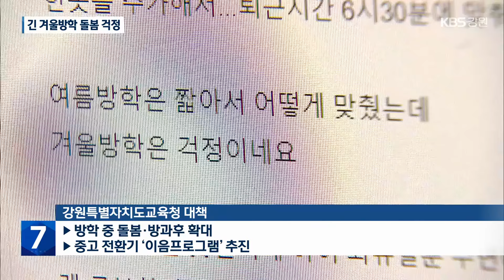‘최대 66일’ 긴 겨울방학에 학부모 발 동동 / KBS 2024.01.11.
[앵커]

 올해는 유난히 일찍 겨울방학을 시작한 학교가 많습니다.

 봄방학도 점차 사라지면서 겨울방학이  2달을 훌쩍 넘기도 하는데요.

 어린 자녀를 둔 맞벌이 가정은  너무 막막하다고 하소연합니다.

 엄기숙 기자가 들어봤습니다.

 [리포트]

 횡성의 한 초등학굡니다.

 지난해 12월 29일 종업식을 하고, 겨울방학에 들어갔습니다.

 방학기간은 65일.

 예산 등의 문제로 방과후수업도 하지 않습니다.

 맞벌이를 하는 부모들은  아이가 두 달 넘게 방치될까봐 걱정이 이만저만이 아닙니다.

[전명수/맞벌이 학부모 : "방학이 너무 길고, 대부분 요즘 맞벌이하시니까 아이들을 돌볼 수 있는 겨를이 없을 것 같아요."]

 강원도 내 초등학교 300여 곳의  이번 겨울방학 기간은 평균 59일.

 긴 곳은 66일이나 됩니다.

 주5일 수업이 의무화된 뒤인 최근 4~5년 사이에 이런 현상이 두드러집니다.

 1년 최소 수업일수인 190일만 채우면, 방학 기간 등 학사일정을  학교 자율로 정할 수 있기 때문입니다.

 문제는 길어지는 방학에도  방학중 학생 관리대책은 부족하단 겁니다.

 이번 겨울방학 기간 동안 강원도 내 초등학교에서 돌봄 대상 인원은 5,700여 명 가량입니다.

 학기 중의 절반 수준에 그칩니다.

 방과후수업 역시 학교 상황에 따라 안하는 곳도 있고, 기간과 대상자 수도 천차만별입니다.

 학부모들은 뾰족한 수가 없어  사교육에 기댈 수밖에 없다고 호소합니다.

 방학 시작과 동시에 학원을 두세 개씩 보내는 경우가 어렵지 않게 발견됩니다.

[맞벌이 학부모 : "얘만 혼자 집에 있어야 되니까 맨날 앉아서 핸드폰을 보거나…. 계속 학원으로 돌릴 수밖에 없더라고요."]

 일부 학원들은 방학 점심과 돌봄을 해준다고 홍보하며 학생들을 모으기도 합니다.

 강원도교육청은  상급학교 진학 학생들을 위한  이음교육 등을 추진하고 있지만,  이걸론 부족하단 지적입니다.

[박성관/강원도교육청 초등교육담당 장학관 : "돌봄 프로그램도 지금 저희가 더 확대 운영하고 있고, 돌봄프로그램 이외에도 방과후 맞춤형 프로그램도 확대 운영할 수 있도록."]

 긴 겨울방학과 함께 시작된 돌봄 공백 앞에서 맞벌이 가정의 한숨은 깊어지고 있습니다.